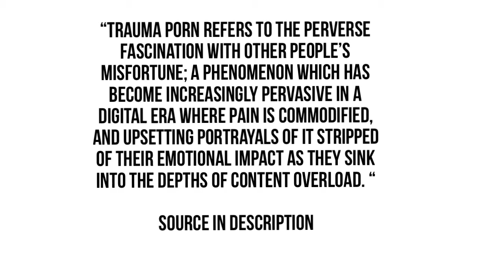Stop watching black urban movies ...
Hey, guys in this video I discuss why I hate Urban Black films, I hope you enjoy this video.

→ABOUT ME :
Name: Mojisola
Age: 17
Major: I'm currently in a law program

→ FUN FACTS :
★ I am Canadian
★ My ethnicity is Nigerian (Yoruba) & Grenadian
★ My favorite color is red
★ I have a love-hate relationship with Politics

• Instagram: @cocoadamz (the only social media I use )